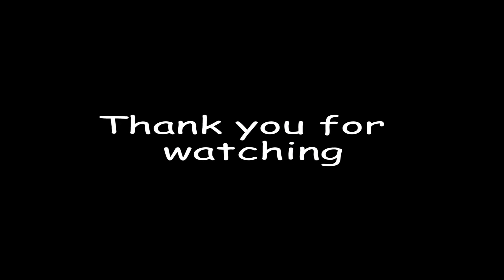Bahria town Karachi 2020 | Bahria Eiffel tower in Karachi | Hammad Khatri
We traveled Bahria Town in Karachi since 3 Years. We just visited Bahria Sports City in Karachi. We visited Precinct 1-36 in Bahria Sports City at Bahria Town Karachi Pakistan. Karachi is the largest and luxury. We bring new Eiffel Tower Bahria Town Karachi. It is also in Bahria Town Lahore. We have best reviews in Bahria Town Karachi Pakistan

We have previous video in Bahria Town Karachi

Now this year 2020 in Bahria Town Karachi. I wish One day I will Buy my Dream House

Can we get 100,000 or 100k Likes on this video?

Hammad's Instagram: @hammadhola2
Hammad's Facebook: Hammad Khatri - hearing impaired

I am Hammad Khatri from Karachi, Pakistan's first hearing impaired Youtuber